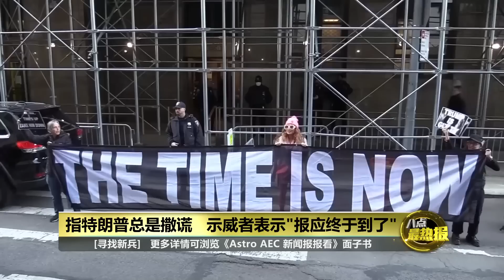为掩盖“风流史”出事 特朗普希望被戴上手铐？ | 八点最热报 31/03/2023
2016年大选前夕，美国艳星丹尼尔斯原本计划要向媒体爆料十年前自己和时任总统候选人特朗普发生婚外情的香艳缠绵故事。当时身为特朗普私人律师的科恩,就向她支付13万美元封口费，要她闭嘴。然而这笔钱在特朗普在当选总统后,却从竞选基金中，以“法律费用”的名目报销。